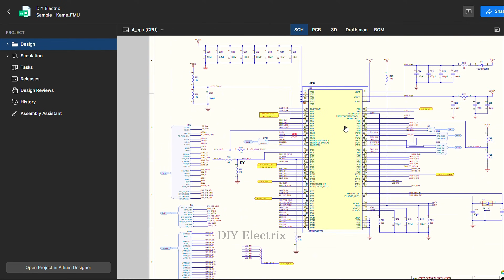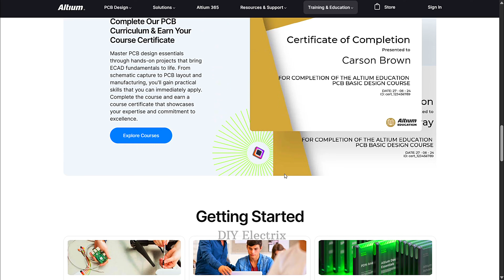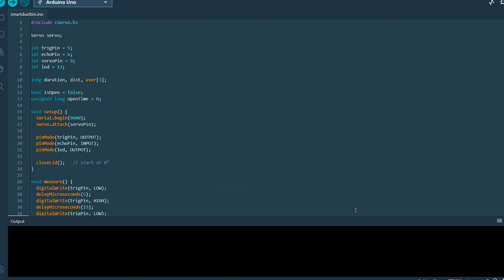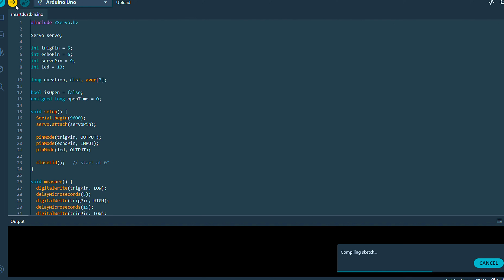DIY Smart Dustbin that Opens Automatically Using Sensors!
Try Altium Student Lab! You get free access to Altium so you can collaborate with your mates and earn a certificate that's recognized by top industries in India. It's a great way to boost your skills and your resume. Learn real skills that lead to real jobs with Altium Student Lab!

smart dustbin using arduino ultrasonic sensor and servo motor
smart dustbin using ultrasonic sensor in tinkercad
smart dustbin with ultrasonic sensor and servo
smart dustbin using arduino and ultrasonic sensor
smart dustbin smart dustbin
smart dustbin with code
smart dustbin program
smart dustbin arduino code
smart dustbin arduino
smart dustbin arduino project
smart dustbin arduino uno
smart dustbin arduino nano
smart dustbin arduino uno code
smart dustbin without arduino
smart dustbin using arduino uno
smart dustbin using arduino uno code
automatic dustbin arduino
smart dustbin using arduino project
smart dustbin using arduino and ir sensor
smart dustbin project
smart dustbin using arduino
smart dustbin model
smart dustbin project using arduino
smart dustbin wet and dry
smart dustbin science project
smart dustbin project without arduino
smart dustbin working model
smart dustbin using ultrasonic sensor
automatic dustbin project
automatic dustbin arduino
automatic dustbin kaise banaen
automatic dustbin using arduino
automatic dustbin science project
automatic dustbin making
automatic dustbin kaise banate hain
automatic dustbin without arduino
automatic dustbin opener
automatic dustbin model
automatic dustbin sensor
automatic dustbin banane ka tarika
automatic dustbin open project
automatic dustbin arduino
automatic dustbin arduino code
automatic dustbin arduino nano
automatic dustbin arduino uno
automatic dustbin arduino project
auto dustbin arduino
automatic trash bin arduino tutorial
automatic trash bin arduino code